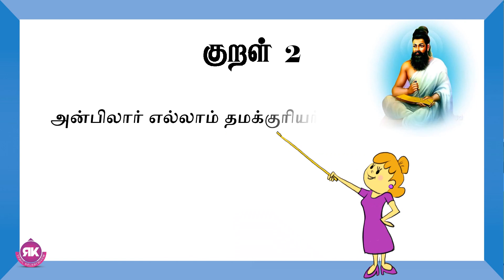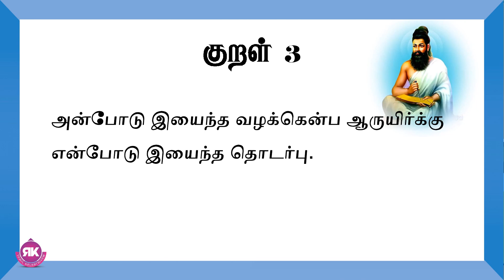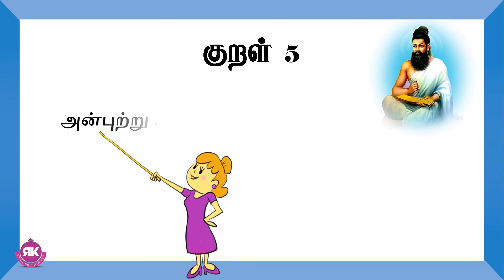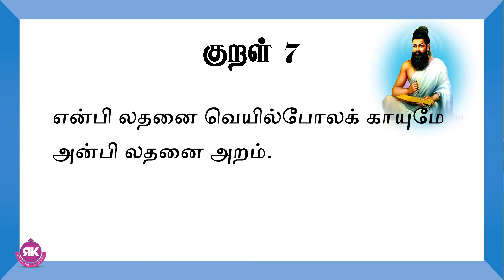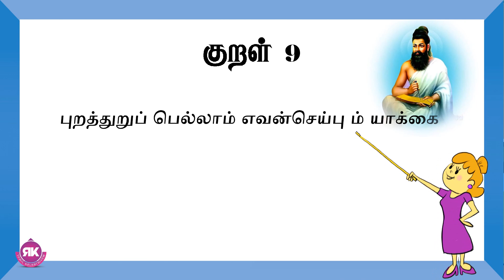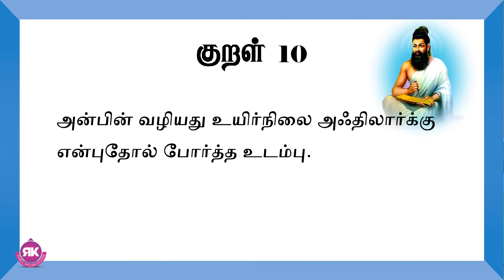Thirukkural || Adhikaram 8 Kural 1 to 10 || Anbudaimai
அன்புடைமை
The Possession of Love

1. And is there bar that can even love restrain?
The tiny tear shall make the lover's secret plain.
Is there any fastening that can shut in love ? Tears of the affectionate will publish the love that is within.

The loveless to themselves belong alone;
The loving men are others' to the very bone.
Those who are destitute of love appropriate all they have to themselves; but those who possess love
consider even their bones to belong to others.

2. Of precious soul with body's flesh and bone,
The union yields one fruit, the life of love alone.
They say that the union of soul and body in man is the fruit of the union of love and virtue (in a former birth).

3. From love fond yearning springs for union sweet of minds;
And that the bond of rare excelling friendship binds.
Love begets desire: and that (desire) begets the immeasureable excellence of friendship.

4. Sweetness on earth and rarest bliss above,
These are the fruits of tranquil life of love.
They say that the felicity which those who, after enjoying the pleasure (of the conjugal state) in this world, obtain in heaven is the result of their domestic state imbued with love.

5. The unwise deem love virtue only can sustain,
It also helps the man who evil would restrain.
The ignorant say that love is an ally to virtue only, but it is also a help to get out of vice.

6. As sun's fierce ray dries up the boneless things,
So loveless beings virtue's power to nothing brings.
Virtue will burn up the soul which is without love, even as the sun burns up the creature which is without bone, i.e. worms.

7. The loveless soul, the very joys of life may know,
When flowers, in barren soil, on sapless trees, shall blow.
The domestic state of that man whose mind is without love is like the flourishing of a withered tree upon the parched desert.

9. Though every outward part complete, the body's fitly framed;
What good, when soul within, of love devoid, lies halt and maimed?
Of what avail are all the external members (of the body) to those who are destitute of love, the internal member.

10. Bodies of loveless men are bony framework clad with skin;
Then is the body seat of life, when love resides within.
That body alone which is inspired with love contains a living soul: if void of it, (the body) is bone overlaid with skin.